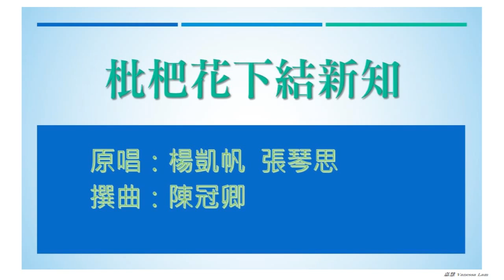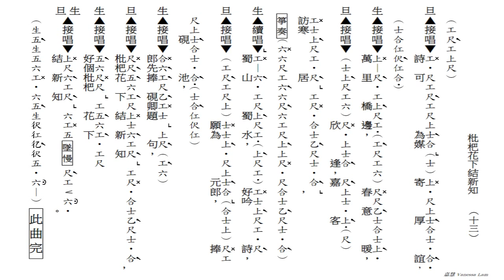枇杷花下結新知(工尺譜粵曲原唱)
原唱：黃德正, 張琴思
撰曲：陳冠卿
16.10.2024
(470)